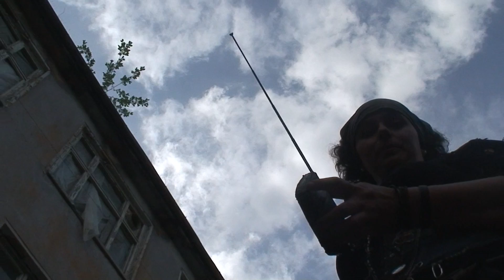Fate VI : part 36 :Inflation.